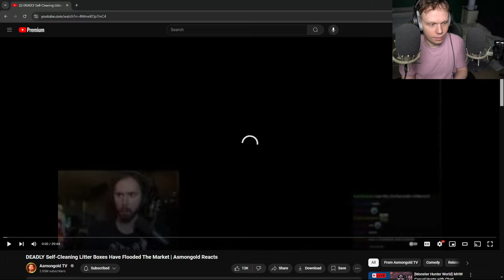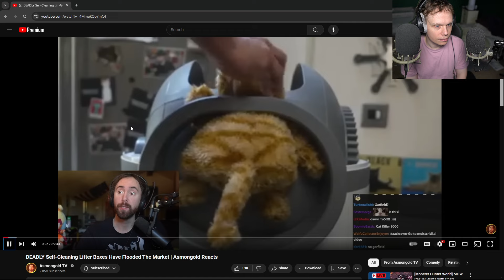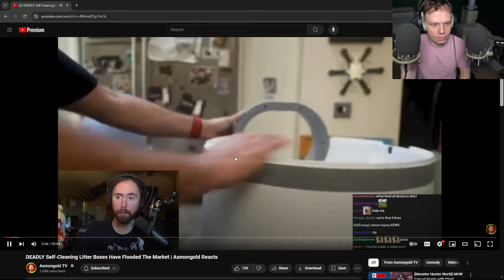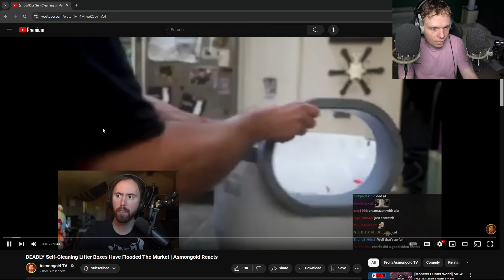Low IQ People Will Kill Your Cat TBH